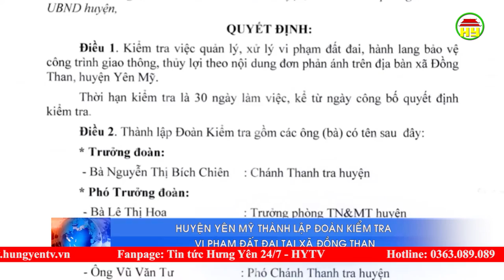Huyện Yên Mỹ thành lập đoàn kiểm tra vi phạm đât đai tại xã Đồng Than